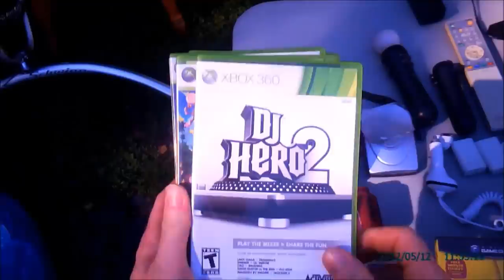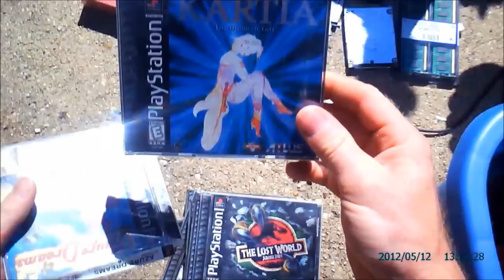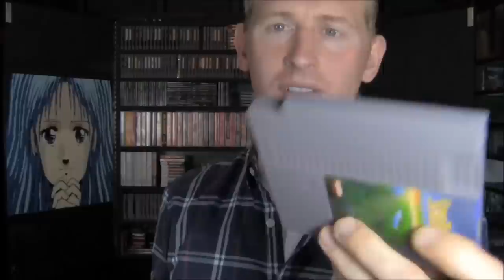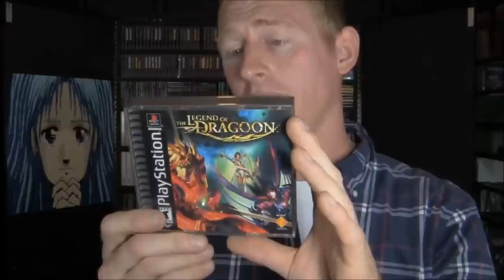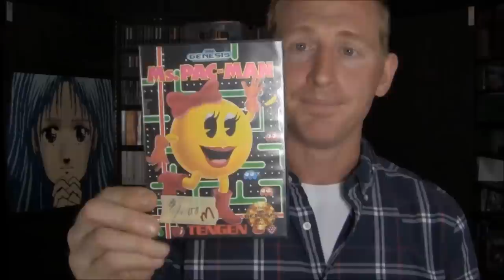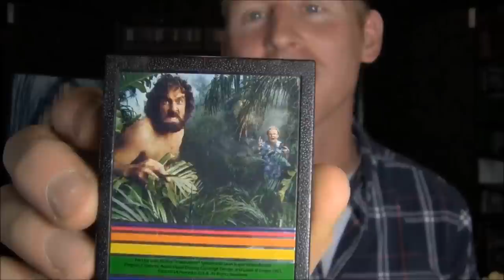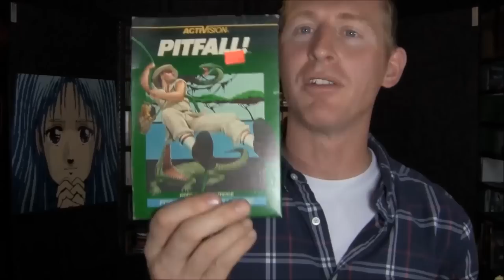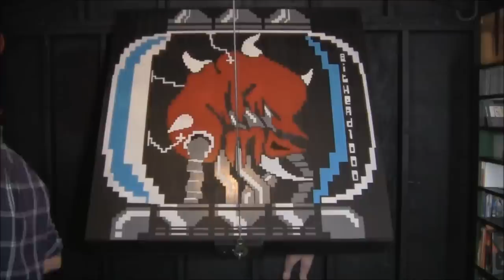TESTICLE MELTING GALACTIC UNICRON MEGA HAUL!!!! GARAGE SALE FLEECING!!!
What's the matter? You don't have an hour and a half to spend with the host of The Greatest Video Game Program in the History of Human Civilization? Well then, take a step back and ...FUCK YOUR OWN FACE!